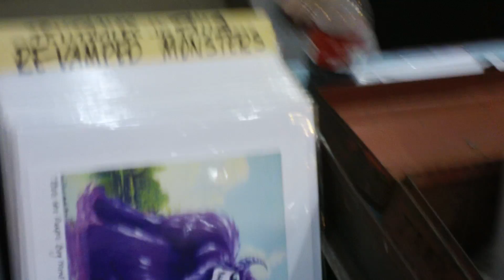MAH00049 dominoes seven video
wizard world comic con 2017